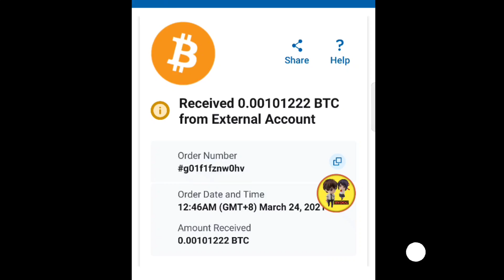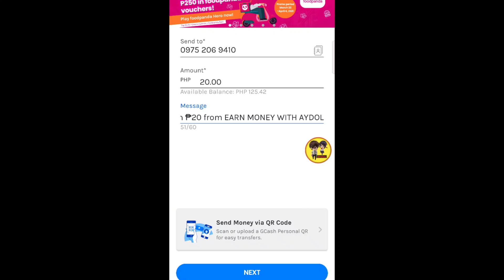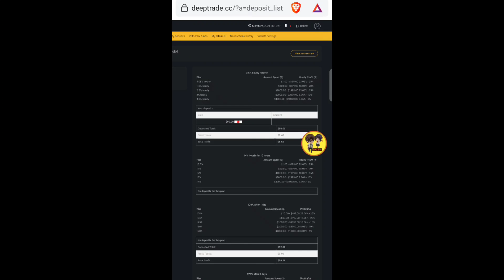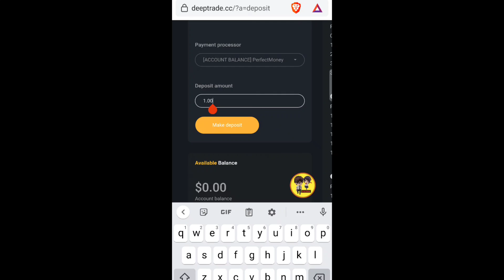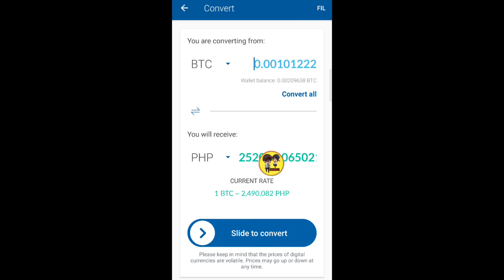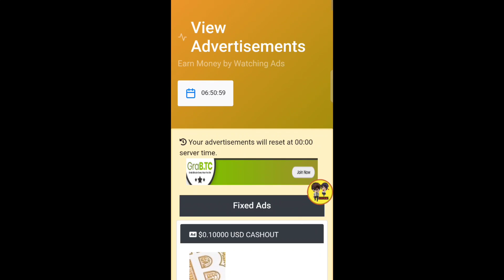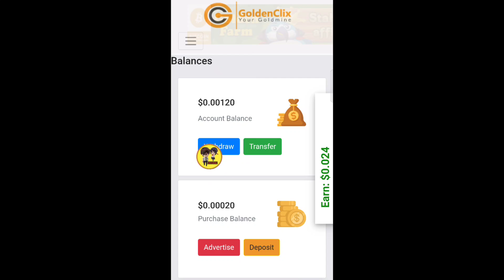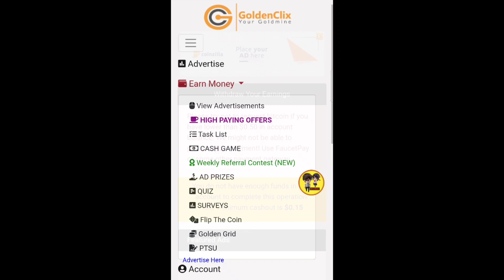NEW PAYING SITE! ₱7.00 LANG PWEDE MUNA CASHOUT! VISIT KA LANG NG LINK! 100% LEGIT!! PHONE ONLY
or hanap kana lang sa comment section!

LEGIT FREE FAUCET SITE 2021🔥
●FreeBitco free claim every hour

LEGIT FREE CLOUD MINING SITE 2021🔥
●Minex Free No deposit

Code: 510845
●Free ₱70 Gcash
Code: B02727510
●Free ₱100 daily Noona
Code: 10737011
●Free $10 Gamee